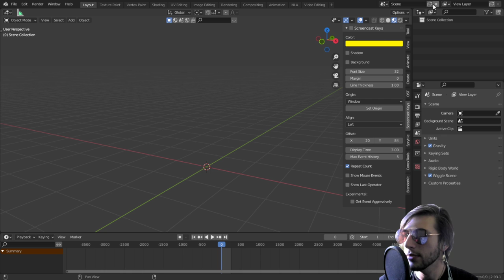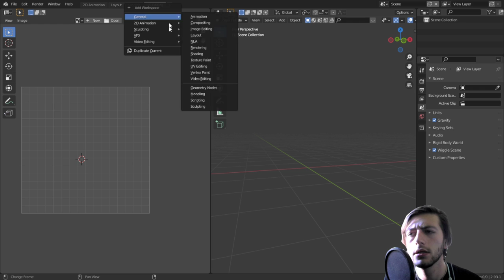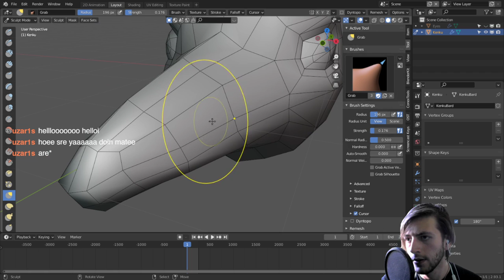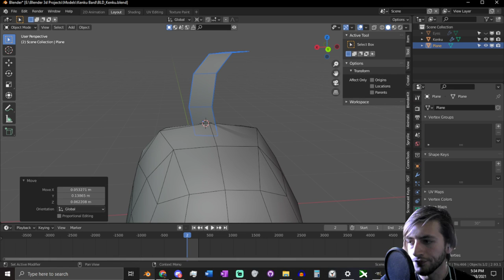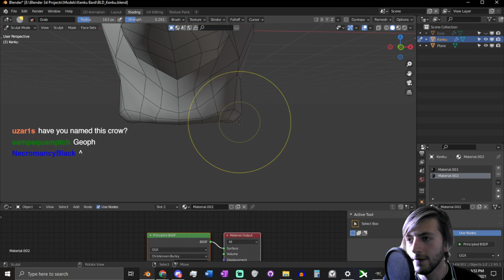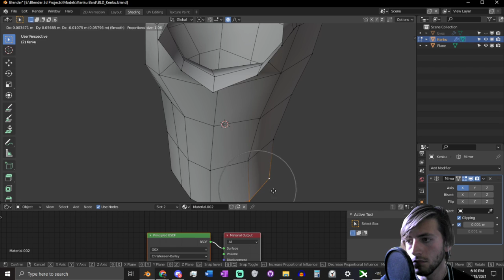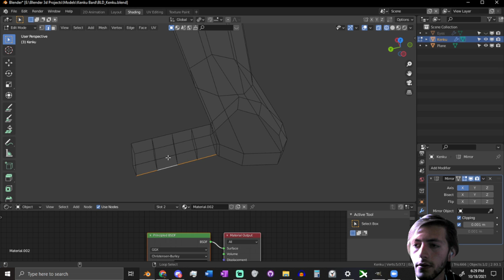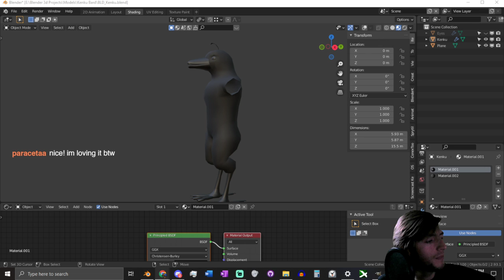Sickly Streams: (Blender 2.9) - Character Design - Kenku Bard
I started my progress on making a new character, a Kenku Bard. I also got a new process to try and make thumbnails faster, as you can see.